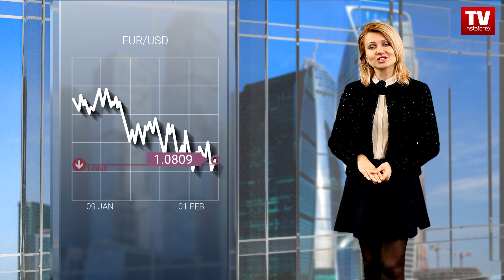01.02.2024: Investors continue buying USD. Outlook for EUR/USD and GBP/USD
Early today, market sentiment was shaped by changes in the rhetoric of the main central banks. At the beginning of the day, traders were pricing in the results of yesterday’s meeting. However, there were some other important events during the session.
Preliminary estimates on eurozone inflation fully met forecasts by showing a slowdown to 2.8% from 2.9%. In addition to yesterday’s Jerome Powell’s comments, the data dispels doubts about the global central bank that will be the first to cut the interest rate.
It will be the European Central Bank. Thus, a change in the key rate disparity in favor of the euro is hardly possible. However, inflation figures did not cause a deeper drop in the single currency.
Photo – quotes
The market remained almost stable. The fact is that such a scenario was priced in yesterday during the press conference. Curiously, the publication of eurozone inflation data is not the key event of the day.
All eyes were turned to the meeting held by the Bank of England. Although the benchmark rate was expected to remain the same, traders were focused on the distribution of votes, which surprised everyone. Analysts expected that eight votes would be given in favor of an unchanged key rate. In fact, there were just six, like at the previous meeting. Two voters instead of one supported the key rate hike. A cut was supported by only one vote. Despite the obvious disagreement between the board members of the British regulator, traders paid attention only to the number of votes for the interest rate hike. They came to the conclusion that the Bank of England retained the possibility of further monetary policy tightening.
In this light, the pound sterling started actively gaining in value. However, investors may realize that the Bank of England simply does not know what decision to take under the current conditions. This, in turn, may provoke uncertainty, which may cause a fund outflow. In other words, the pound’s appreciation could be soon replaced by a decline.
Notably, the euro is following the British pound. The situation is likely to remain the same until the end of the trading day.
The euro/dollar pair is trading near the bottom of the downward cycle. Notably, the price has already touched the support level of 1.0800.
If the price settles below this level (1.0800) on a daily chart, the volume of short positions will increase. Otherwise, traders may see price swings or a rebound.
High speculative activity failed to affect the pound/dollar pair considerably. The quote continues hovering within the sideways channel of 1.2600/1.2800.
The price fluctuation in the lower area of the sideways channel increases the possibility of a touch of the limit at 1.2600. This movement just points to the next cycle within the range. Some noticeable changes will take place once the pair breaks either limit. In the event of this, the pair may leave the channel.

00:00 INTRO
00:22 Eurozone Annual Inflation Rate
00:45 ECB key interest rate
01:00 Quotes
01:16 BoE key interest rate
02:08 Quotes
02:40 EUR/USD
03:01 GBP/USD